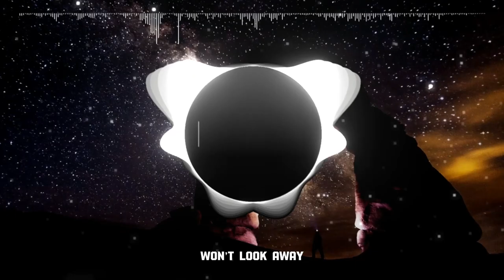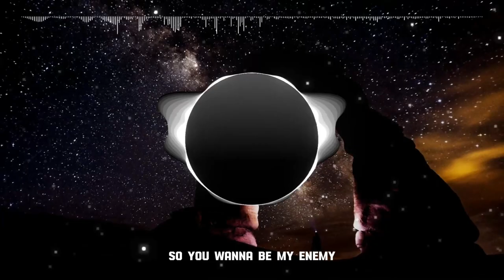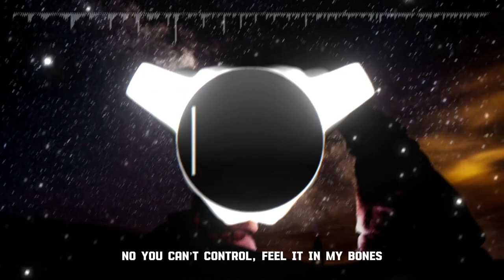Rival - Throne (ft. Neoni) (Lost Identities Remix) [Sped up] [Lyrics]